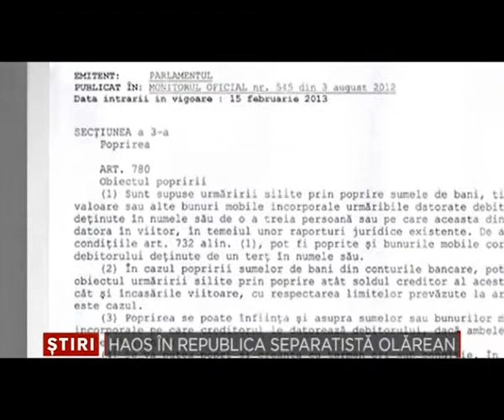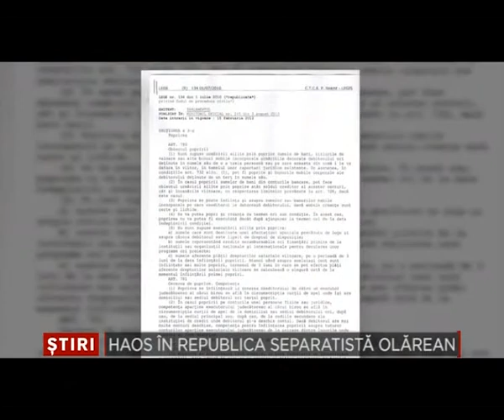Haos in Republica Separatista Olarean 25 Aprilie 2014